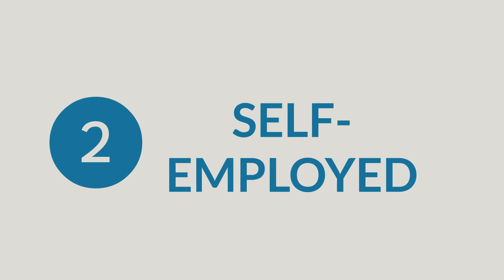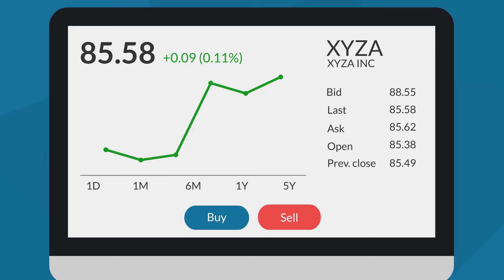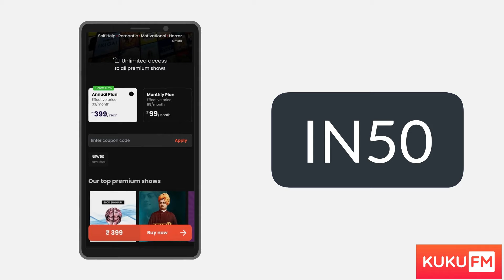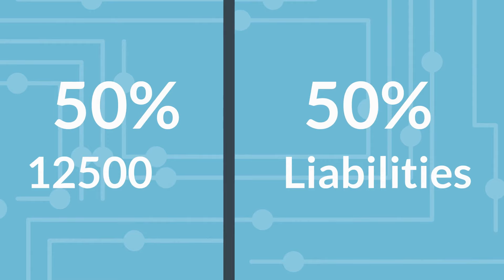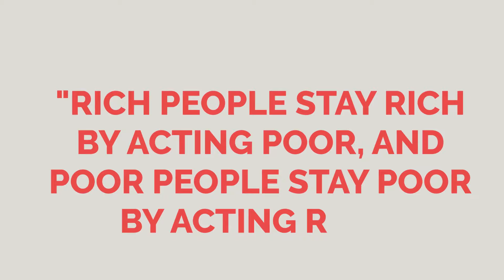RICH VS POOR MONEY STRATEGY | ROBERT KIYOSAKI की सारी किताबे एक VIDEO में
ROBERT KIYOSAKI की सारी किताबे एक VIDEO में | RICH VS POOR MONEY STRATEGY

In this video, we talk about the knowledge of all financial book by Robert Kiyosaki, author of the legendary book Rich Dad Poor Dad".

Rich Dad Poor Dad is about Robert Kiyosaki and his two dads—his real father (poor dad) and the father of his best friend (rich dad)—and the ways in which both men shaped his thoughts about money and investing. You don’t need to earn a high income to be rich. Rich people make money work for them.
The poor and the middle-class work for money. The rich have money work for them. It’s not how much money you make that matters. It’s how much money you keep. Rich people acquire assets. The poor and middle class acquire liabilities that they think are assets. Financial aptitude is what you do with money once you make it, how you keep people from taking it from you, how to keep it longer, and how you make money work hard for you.
The single most powerful asset we all have is our mind.

Lesson 1: The Rich Don’t Work for Money
Lesson 2: Why Teach Financial Literacy?
Lesson 3: Mind Your Own Business
Lesson 4: The History of Taxes and The Power of Corporations
Lesson 5: The Rich Invent Money
Lesson 6: Work to Learn—Don’t Work for Money

Rich Dad’s Cashflow Quadrant will explain why some people can work less yet earn more. This ability is the difference between employees and business owners. It reveals why certain investors are successful while others are not. This book also focuses on how some of the brightest graduates end up working for college dropouts. The Cashflow Quadrant explains why some people are making significant money and others are struggling financially.